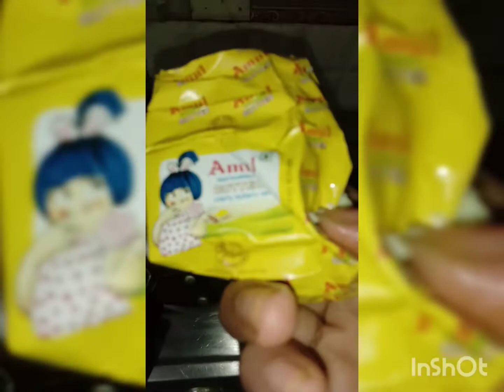चिकन बिरयानी कुकर में बनाए 10 मिनट में सिर्फ तीन चीजों से bachelor easy chicken biryani recipeटेस्टी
हेलो दोस्तों कैसे हैं आप आज मैं आपके लिए लाई हूं चिकन बिरयानी की रेसिपी  वीडियो पूरा देखें और चिकन बनाने की रेसिपी 10 मिनट में बनाना सीखिए यह स्टूडेंट के लिए भी है  काम से में थके हारे आए और आप कुछ भी अभी खाने का मन करे तो आप इस तरीके से 10 मिनट में चिकन बिरयानी रेस्टोरेंट्स से भी अच्छी साथ में अपने हाथों से घर में बना सकते है

सामग्री
. 500 ग्राम चिकन
. खुशबूदार चावल 250 ग्राम
. कटा हुआ प्याज 3:00 बड़े साइज के
. घर की बेसिक मसाले जैसे हल्दी मिर्चा धनिया तो दो चम्मच समय से एक-एक चम्मच डाल दिया